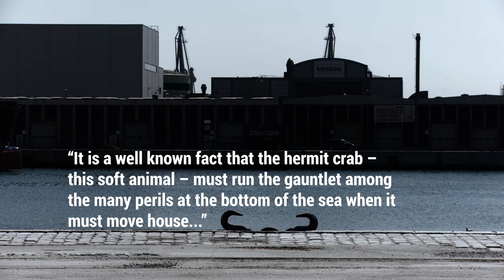Per Nørgård "Esperanza" performed by Jutlandia Saxophone Quartet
'Esperanza - Hermit Crab Tango' (1997) a movement from the suite 'Animals in Concert' for piano by Per Nørgård

Jutlandia Saxophone Quartet
• Henriette Jensen - soprano saxophone
• Kasper Hemmer Pihl - alto saxophone
• Michael H. Lund - tenor saxophone
• Florián Navarro - baritone saxophone

The video was produced by Jacob Nielsen in 2015

The arrangement for saxophone quartet is by the Danish conductor and composer Jesper Nordin It is published on Edition Wilhelm Hansen

Per Nørgård writes about Esperanza:

"The tango situation is quite special for a Hermit Crab. It is a well-known fact that the hermit crab - this soft animal - must run the gauntlet among the many perils at the bottom of the sea when it must move hose. I have chosen to express the angers by a tango pattern - sharp as a cactus - through which the tune, optimistic, slips to its new shelter. I have borrowed the tune from songwriter Hanne Methling's “Introduction”: 'I want to get through this time!' she sings in a ecstatically ascending melody line - and I believe that these words must correspond very well to the mood of the hermit crab: 'Esperanza' - the green runners of hope wind among the latticework formed by the tango rows."

Per Nørgård